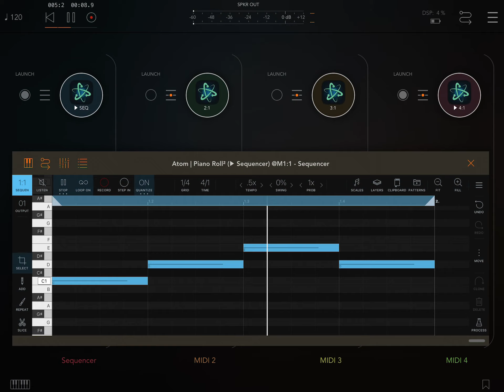Demo of Atom2 Sequencer Template (no sound)